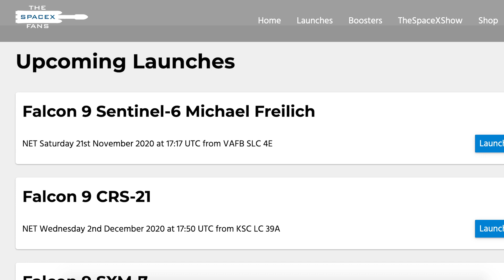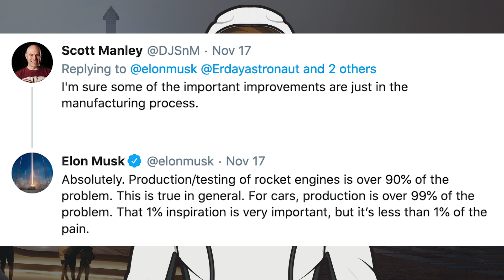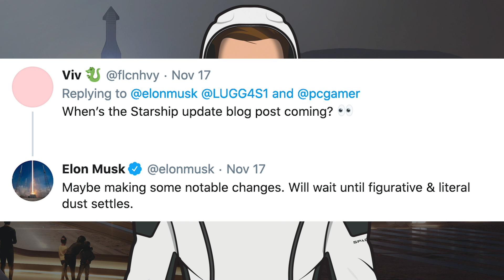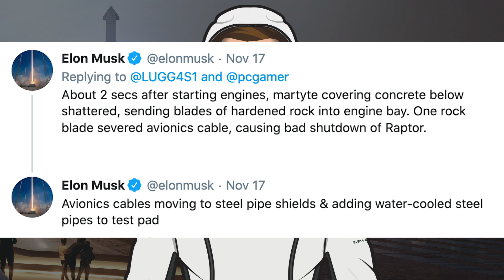SpaceX Starship Updates! SN8 Waiting, SN9 Action & Crew-1 Launch! TheSpaceXShow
Welcome to the latest SpaceX Starship updates video from TheSpaceXFans. First thing to take a look at in this video is the recent historic Crew-1 launch with 4 astronauts to the ISS. Then, it’s over to Boca Chica with infrastructure and Starship development updates, plus some Raptor stuff. We also have more info on the static fire issue, with SN8 waiting for testing and some SN9 action in the construction yard. Sit back and enjoy!

@BocaChicaGal. SpaceX Boca Chica - Raptor SN42 greets Starship SN8 - Brand new SN46 arrives. YouTube. NASASpaceflight. November 15, 2020.

@BocaChicaGal. SpaceX Boca Chica - SN9 Rolled Out of High Bay - Raptor SN42 Installed on Starship SN8. YouTube. NASASpaceflight. November 16, 2020.